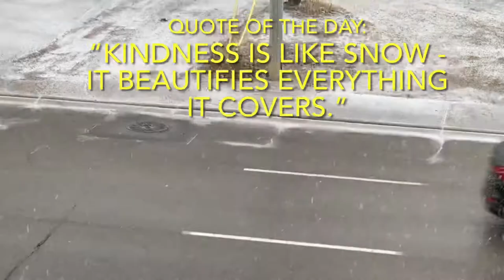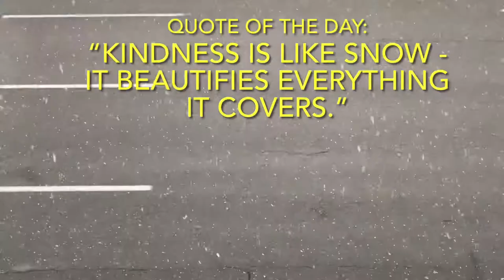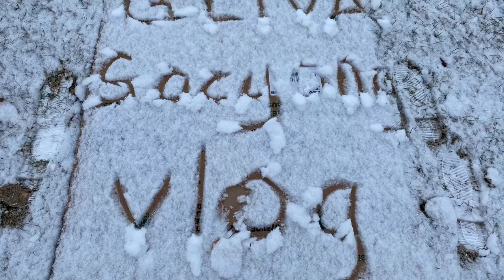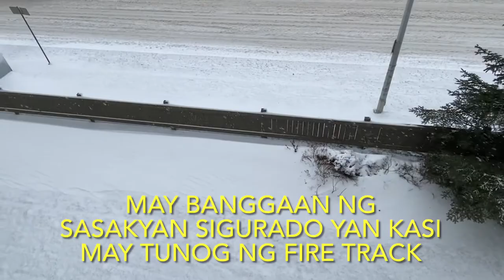First Day Winter Wonderland Of Edmonton(11/14/2021) | Alberta, CA